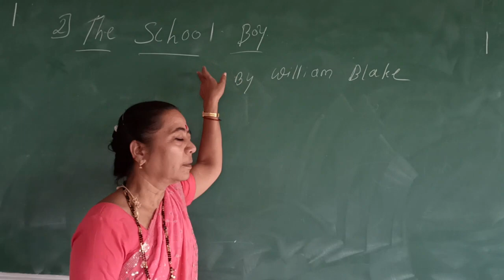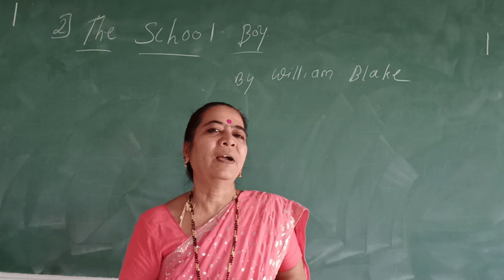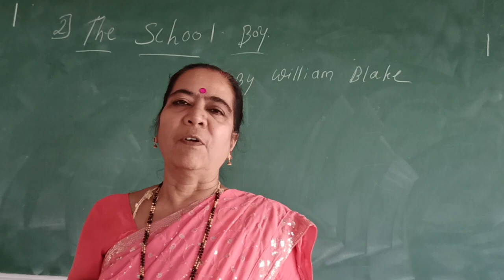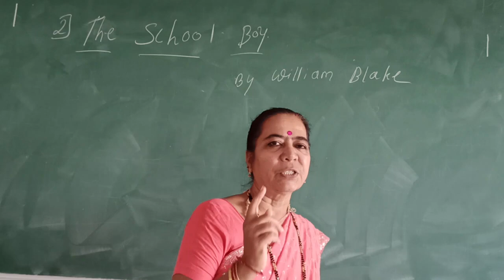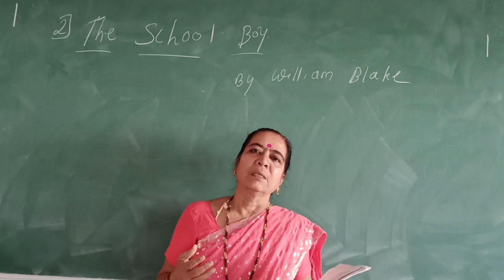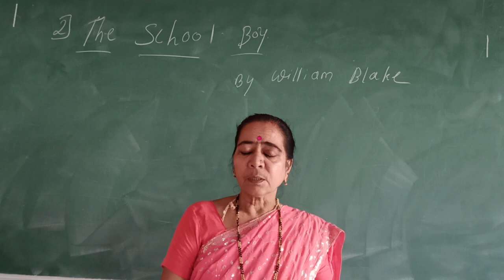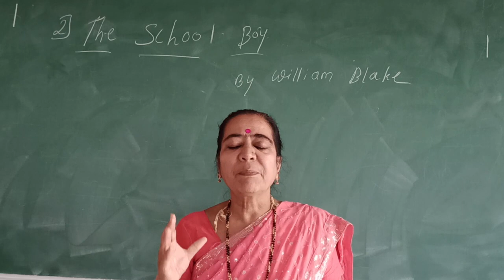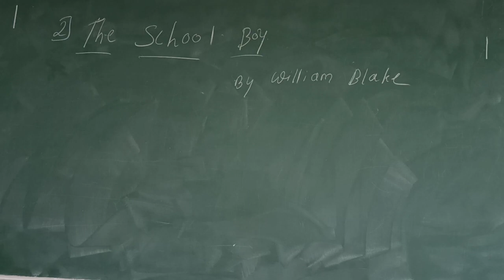Chapter 2 THE POEMS SCHOOL BOY